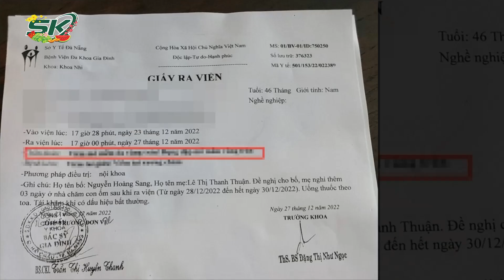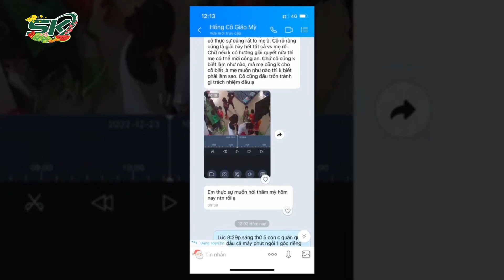Đình Chỉ 2 Cô Giáo Đứng Lớp Liên Quan Đến Vụ Phụ Huynh Tố Trẻ Mầm Non Bị Thương Sau Tan Trường |SKĐS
SKĐS  | Liên quan đến vụ việc một gia đình ở Đà Nẵng tố con trai đi mầm non bị cô giáo gây thương tích. Mới đây, Phòng Giáo dục-Đào tạo quận Liên Chiểu đã có thông báo đình chỉ 2 cô giáo đứng lớp liên quan đến vụ việc trên.

Mời quý vị và các bạn xem thêm: Thót Tim Khoảnh Khắc Người Cha Cứu Con Gái 3 Tuổi Rơi Ống Cống Không Nắp Đậy, Bị Cuốn Trôi 10m